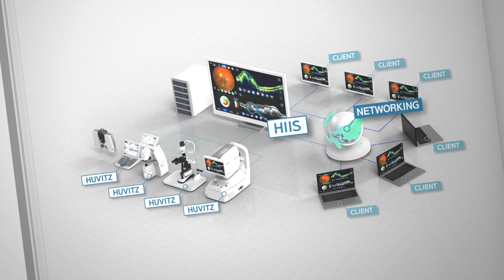Discover the Huvitz HOCT 1F: The Ultimate 5-in-1 Optical Coherence Tomography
Discover the Huvitz HOCT 1F, the ultimate 5-in-1 OCT solution! This state-of-the-art optical coherence tomography device offers high-resolution imaging and advanced diagnostic capabilities for retinal, anterior segment, and glaucoma analysis. Perfect for ophthalmologists, the HOCT 1F enhances your practice with precision and efficiency.

Features include:
All in One Huvitz OCT with color fundus camera, Fully upgradable to angio, topo, biometry oct and wide angle Anterior lens
Fully automatic OCT with color Fundus view in HD Mode.
upto 12 mm scan area
All modes of measuring eg. Radial, Raster, Grid, 3D, Macular Line.
Automatic analysis of all data .
Built in Computer , thus offering direct printouts.
Upgradable to Angio OCT, biometry and topography
Wide angle Anterior (16mm) with topography of cornea.

[Huvitz HOCT 1F, 5-in-1 OCT, Optical Coherence Tomography, Retinal Imaging, Anterior Segment Analysis, Glaucoma Analysis, Eye Care Technology, High-Resolution Imaging, Advanced Diagnostic Capabilities, Ophthalmology Equipment, Optometry Tools, Vision Care Solutions, Precision Eye Exams, Medical Imaging Device, Eye Health Innovation, Diagnostic Imaging, Eye Care Professionals, Comprehensive Eye Examination]